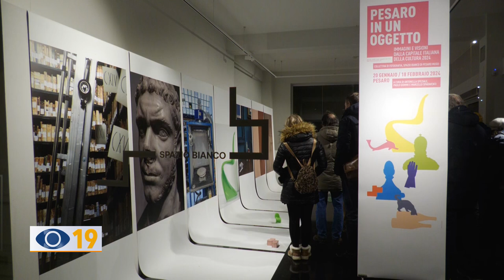Pesaro2024: ecco la mostra di 'Centrale Fotografia'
Rimarrà allestita fino al prossimo 18 febbraio la mostra di Centrale Fotografia intitolata “Pesaro in un oggetto / Immagini e visioni dalla capitale Italiana della cultura 2024".